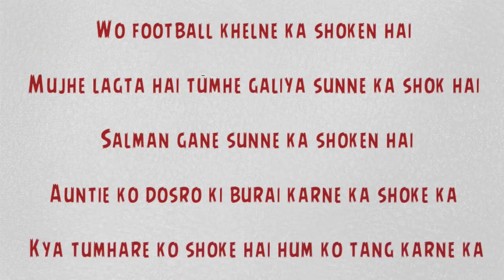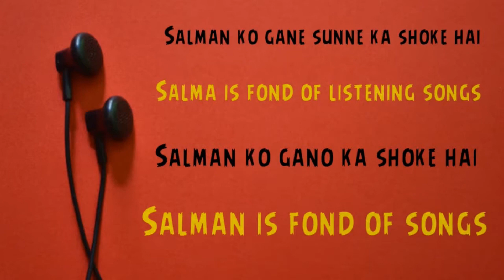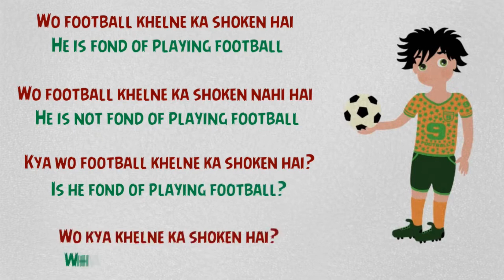English Speaking Course Part 67 | How to Use "Fond of" in Everyday English Conversations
Aaj ke video mein hum "Fond of" phrase ka use aur us ka matlab dekhenge. Ye English phrase aksar daily conversation mein use hota hai, aur ye bataata hai ke aap kisi cheez ko ya kisi shakhs ko kitna pasand karte hain. "Fond of" ka use English bolne mein aapko confident aur natural bana sakta hai, aur is phrase ka sahi istemal aapke spoken English skills ko aur bhi improve kar sakta hai.

Is video mein, hum "Fond of" ka asal matlab aur uska use different examples ke sath explain karenge. Aap jaanenge ke kis tarah se is phrase ka use apni likes aur preferences ke liye kiya ja sakta hai. Jaise ke agar aap kahna chahein "Mujhe books parhna pasand hai," to aap English mein bol sakte hain "I am fond of reading books." Is tarah ke asaan aur practical examples aapko is phrase ko quickly yaad rakhne mein madad denge aur aap ise confidently apni daily English conversation mein use kar sakenge.

Ye video dekhne ke baad, aap easily "Fond of" ka sahi matlab samajh paenge aur isko different sentences mein use karna seekh paenge. Agar aap English bolna aur samajhna seekhna chahte hain to ye video aap ke liye bohot helpful hoga. Aakhir mein kuch practice tips bhi share karenge jisse aap apni English speaking aur bhi behtar bana sakte hain.

Ye channel un logon ke liye hai jo English bolna seekhna chahte hain ya jo apne spoken English ko improve karna chahte hain. Har video mein hum nayi cheez seekhne ka moka dete hain, jo beginners aur advanced learners dono ke liye faydemand hai.